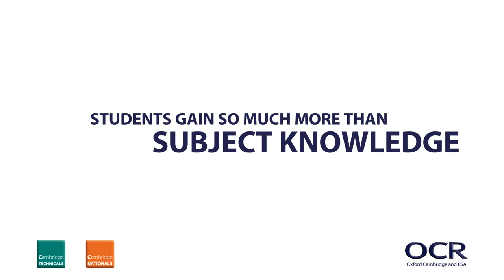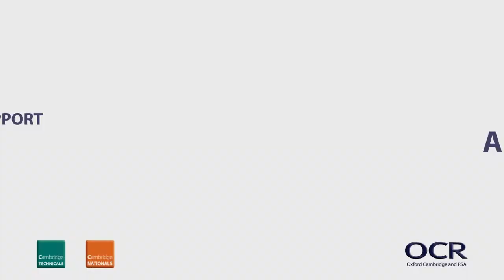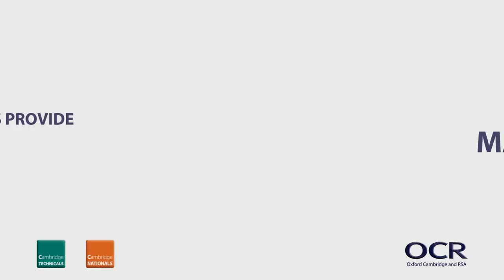Cambridge Nationals and Cambridge Technicals vocational curriculum delivery at Minthorpe Academy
Minsthorpe Academy in West Yorkshire opened their doors to share with us how Cambridge Nationals and Cambridge Technicals not only enhances their curriculum but supports
student progress across of number subject areas.  Reduced administration and support from OCR has enabled them to deliver an extensive vocational programme.

Cambridge Nationals are designed for 14 – 16 year olds and equivalent in size to GCSEs and Cambridge Technicals are L3 qualifications for 16 – 19 years olds and are equivalent
in size to A Levels.